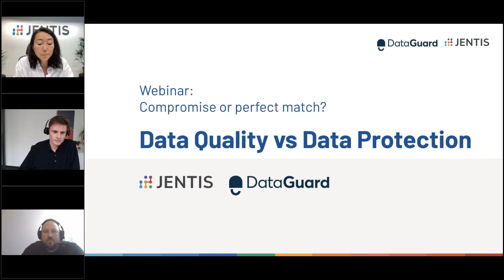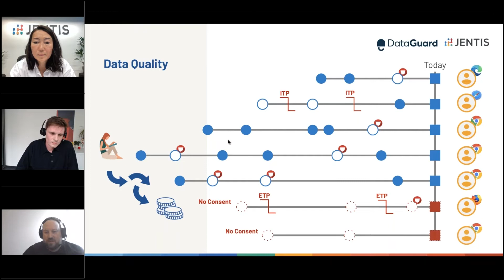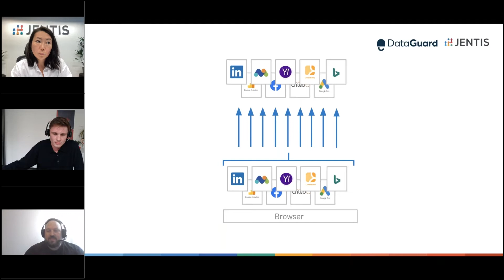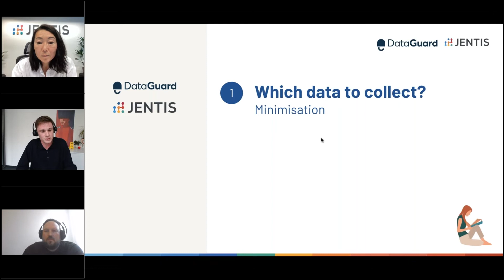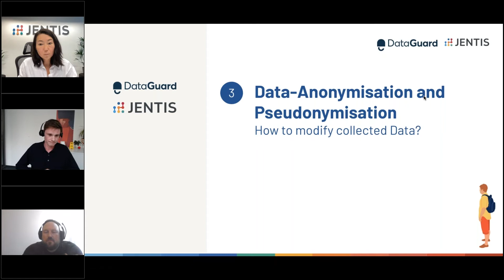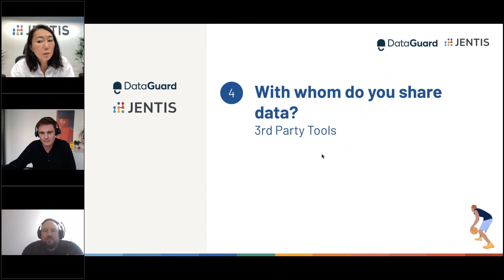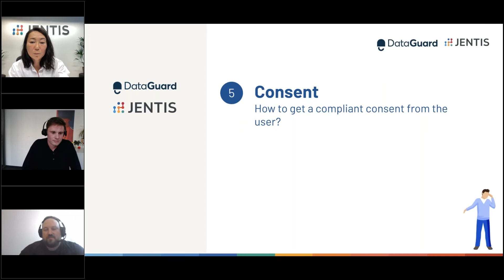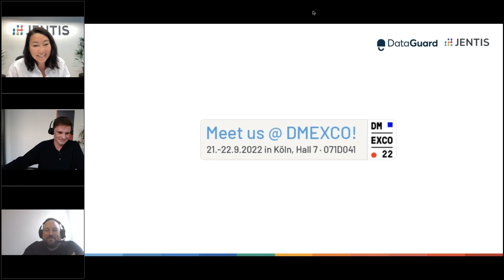This is how to maintain data quality while staying data privacy compliant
Nowadays, it is not always easy for businesses to keep control over their data. Rising numbers of third-party providers used to collect the data often result in sacrificing the level of compliance. This gets especially critical when this can be found only with a few clicks on the website.
If businesses don’t manage to regain complete control over their data, this can result in substantial financial and image damage and a loss in customer trust.
To avoid this happening, Thomas Tauchner, Co-CEO and Co-Founder of JENTIS and data privacy experts Mira Suleimenova (JENTIS) and Laurin Maran (DataGuard) will walk you through steps that help you and your business to gain complete control over the data and also maximise data quality while also complying to the legal standards of privacy and data protection.

Data quality, data privacy, compliance, data transfer, Google Analytics